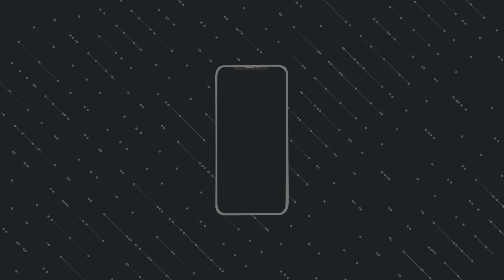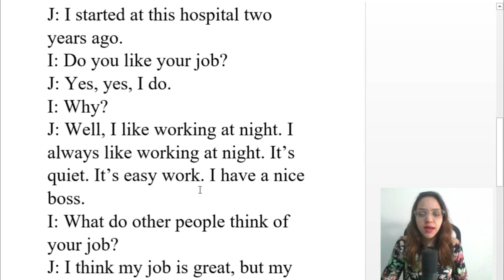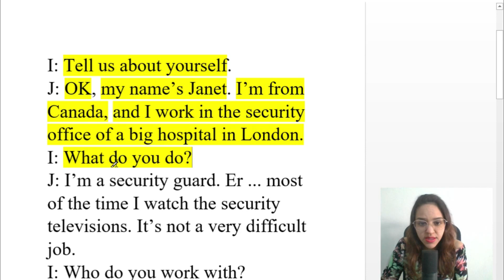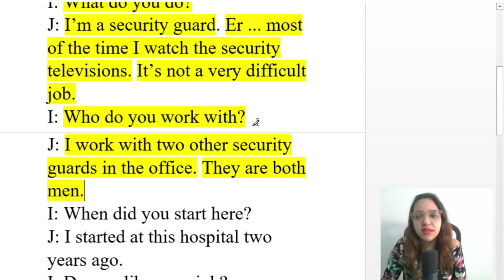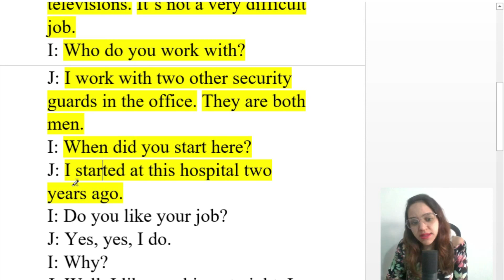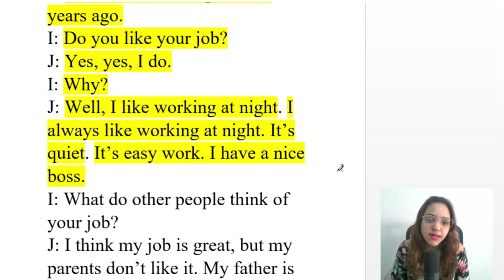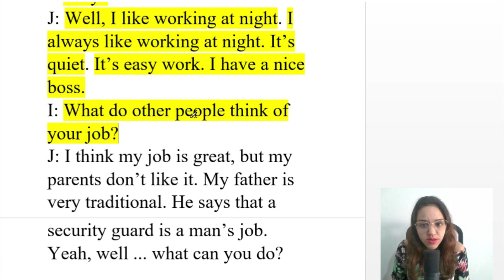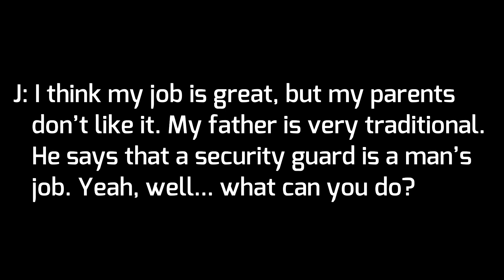ENTREVISTA EM INGLÊS PARA NÍVEL BÁSICO / INICIANTE (COM ÁUDIO EM INGLÊS + TRADUÇÃO E EXPLICAÇÃO)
Este vídeo apresenta uma entrevista em Inglês para nível básico.
Primeiro, você escutará apenas o áudio para praticar o Listening, e depois eu farei a leitura do texto inglês e posteriormente a tradução. No final do vídeo você pode conferir o áudio duas vezes para praticar seu Listening - a primeira vez com a transcrição do áudio em Inglês, e a segunda vez apenas o áudio para treinar o que compreendeu.